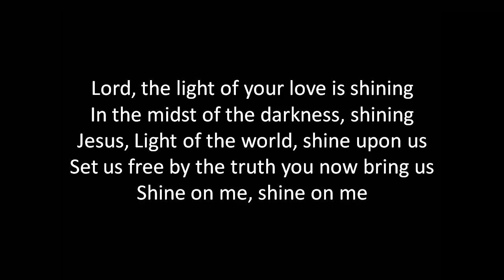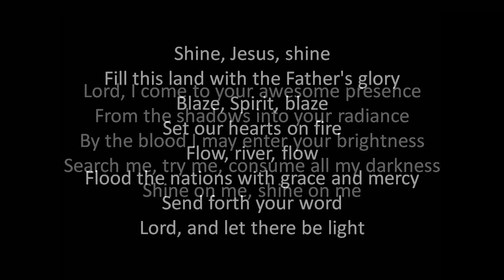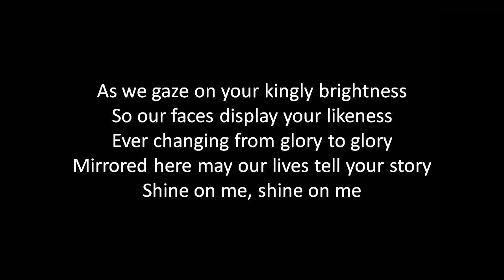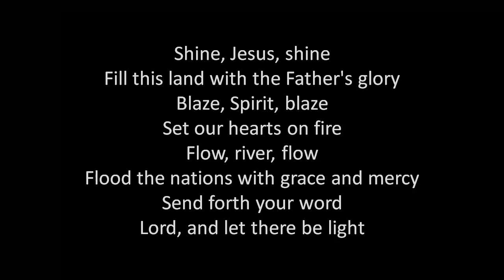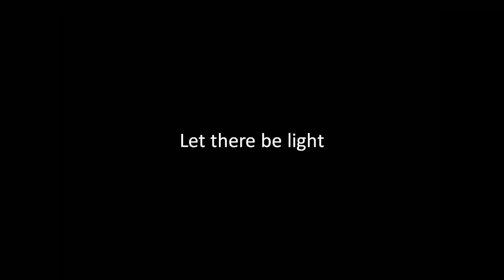Shine Jesus Shine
Lord, the light of your love is shining

Fill this land with the Father's glory
Blaze, Spirit, blaze
Flood the nations with grace and mercy
Send forth your word
Lord, and let there be light

As we gaze on your kingly brightness